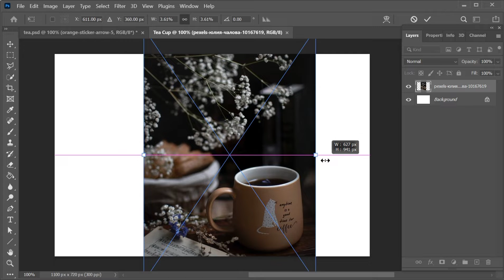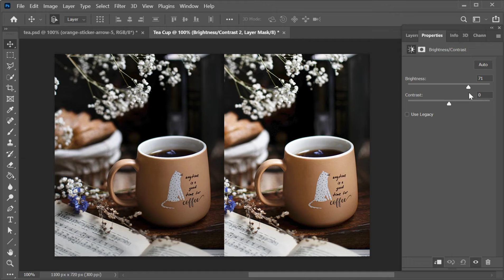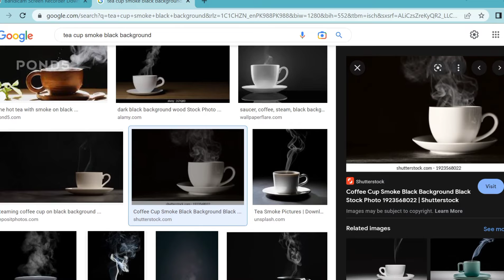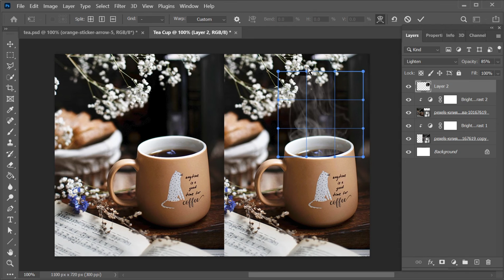How To Add Smoke | Photoshop Tutorial | PiXitz Studio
Assalam o Alaikum everyone, Today in this video you will learn how to add smoke or how to create smoke in photoshop. I always try to teach you in the  easiest way and that you can learn fast.